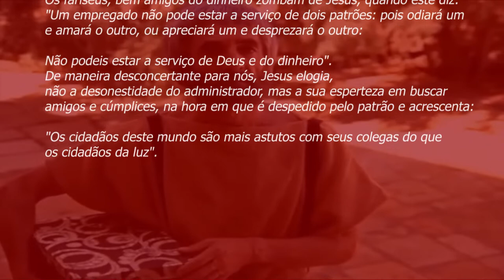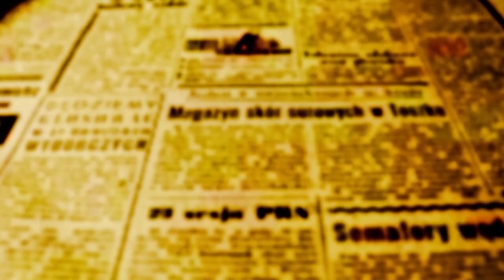PADRE BEOZZO: Não se pode servir a dois senhores.. Não podeis servir a Deus e ao dinheiro. LC16-1-13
25º.DomTC “Não se pode servir a dois senhores.. Não podeis servir a Deus e ao dinheiro” Lc 16, 1-13.
Jesus, dirigindo-se aos fariseus conta a parábola do administrador infiel. Os fariseus, bem amigos do dinheiro zombam de Jesus, quando este diz: "Um empregado não pode estar a serviço de dois patrões: pois odiará um e amará o outro, ou apreciará um e desprezará o outro: Não podeis estar a serviço de Deus e do dinheiro". De maneira desconcertante para nós, Jesus elogia, não a desonestidade do administrador, mas a sua esperteza em buscar amigos e cúmplices, na hora em que é despedido pelo patrão e acrescenta: "Os cidadãos deste mundo são mais astutos com seus colegas do que os cidadãos da luz".